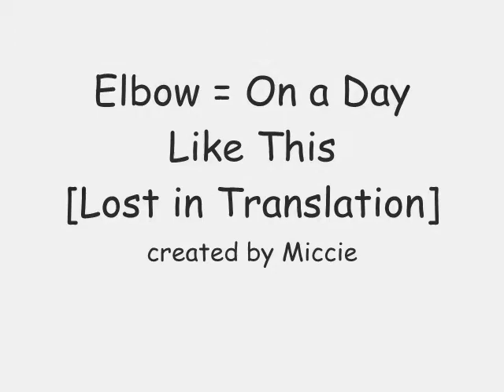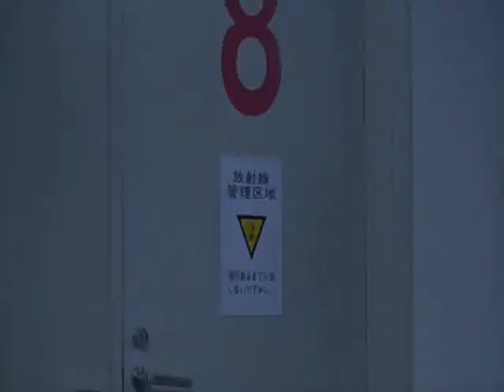Elbow = On a Day Like This [Lost in Translation].wmv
The song is On a Day Like This by Elbow. The clips are from Lost in Translation, which is one of my all time favorite movies ever. I made this video for my own pleasure, and hope you'll enjoy it.